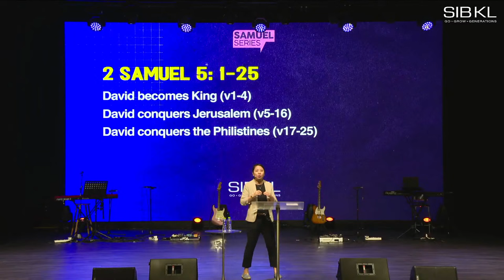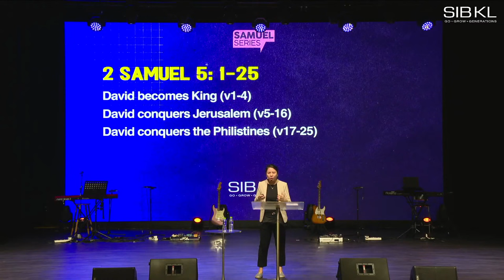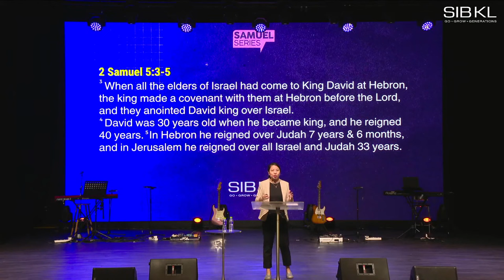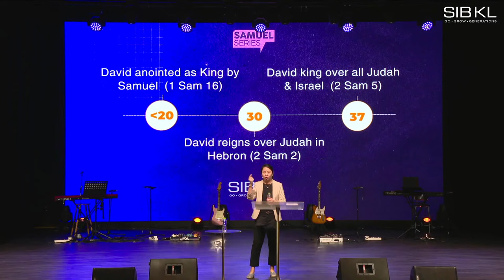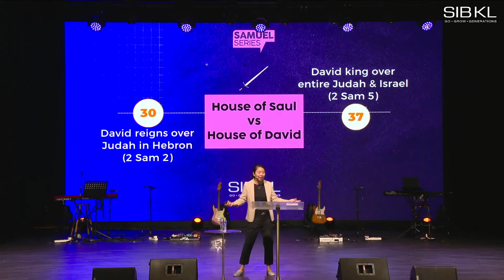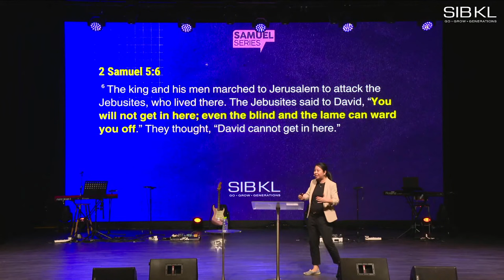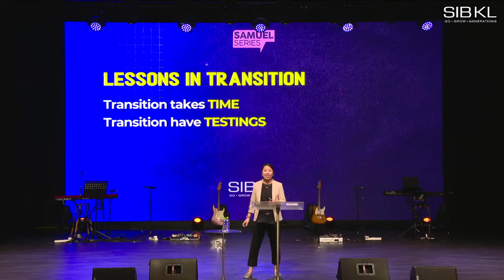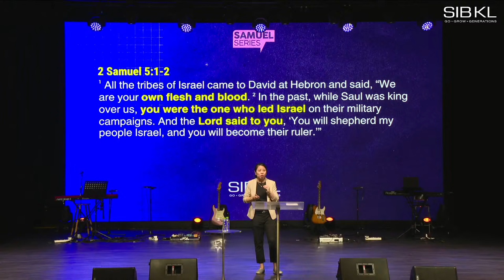2 Samuel 5: Lessons in Transition - Pr Kim Lian // 24 Mar 2024 (11:00AM, GMT+8)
📖 Sermon Slides/Notes